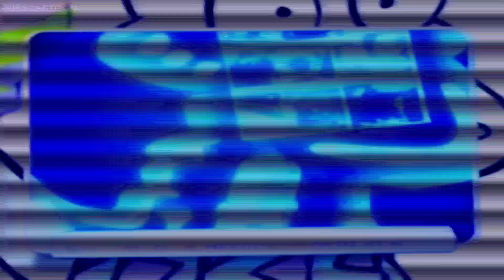YTP (segment): heffers N A K E D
part of a YouTube poop I made a long time ago (2017) just making this clip public again bc idk why not